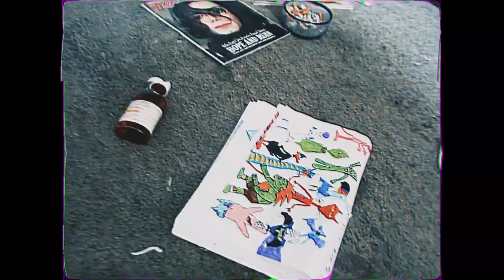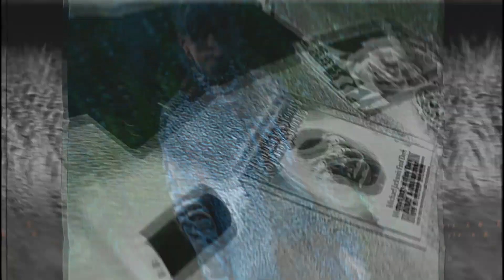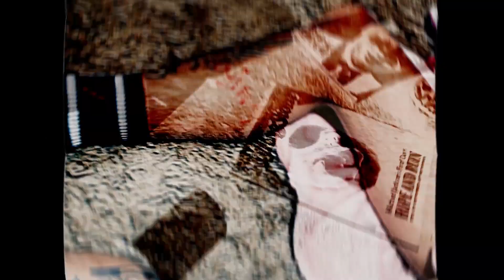JAMES CURLEY - "OTHERSIDE" (MF Exclusive)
"Dyslexic" coming soon...

Prod by : @billypearl_chent

Shot by : @dirtysodadakota

Edited by : @jurleycames

OR

Fill out the contact form at the bottom of this